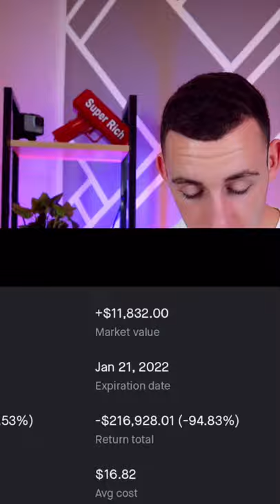Insane Wallstreetbets losses